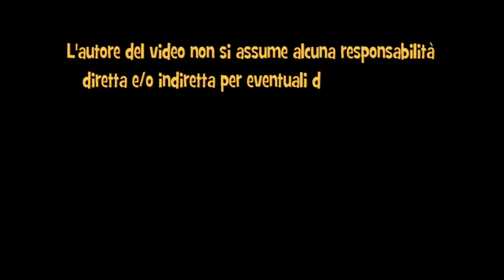Video 26 - Cabina per sabbiatura fai da te (DIY sandblasting box)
Costruzione di una cabina per sabbiatura dall'inizio fino al test finale!
(Construction of a sandblasting box from the beginning to the final test!)
NOTA La sigla della rubrica "Oltre il bricolage" è tratta dal mio album "Prima che sia troppo tardi" che potete trovare ai seguenti link:
(The theme song for "Oltre il Bricolage" is taken from my album "Prima che sia troppo tardi" which you can find at the following links: